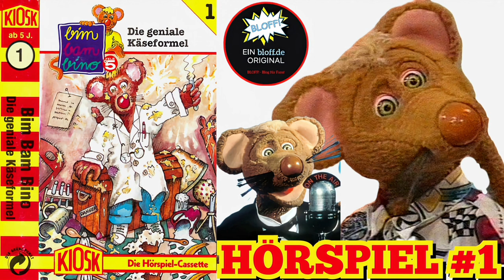HÖRSPIEL BIM BAM BINO #1 - HD - 1992 KIOSK Kassette - KOMPLETT - Käseformel - Tele 5 - bloff.de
𝐛𝐥𝐨𝐟𝐟.𝐝𝐞 𝐩𝐫ä𝐬𝐞𝐧𝐭𝐢𝐞𝐫𝐭:
𝐁𝐈𝐌 𝐁𝐀𝐌 𝐁𝐈𝐍𝐎 𝐍𝐑.𝟏 (🇩🇪)
Das Original Hörspiel aus der Kassetten-Reihe von "KIOSK" und ein kleines Stück Kindheit für viele von uns...

● 𝐈𝐍𝐇𝐀𝐋𝐓 (Komplette Kassette):
— Folge: 01 Die geniale Käseformel

● 𝐈𝐍𝐅𝐎:
"Die Kindersendung 𝐁𝐈𝐌 𝐁𝐀𝐌 𝐁𝐈𝐍𝐎 haben die TV-Sender "Tele5" von 1988 bis 1992 und "Kabel1", von 1993 bis 1998 ausgestrahlt.In dieser Zeit hat das Berliner Label "KIOSK" 12 Hörspiel-Folgen auf Kassette produziert. Mit dabei sind die Maus Bino, die Katze Lucy und Gundis Zámbó. Diese übernimmt die Rolle der Erzählerin, spricht mit den Hörern und kommentiert Situationen, wie es Joachim Nottke getan hat..."

● 𝐏𝐑𝐎𝐃𝐔𝐊𝐓𝐈𝐎𝐍:
Produktionsjahr: 1992
Verlag: KIOSK (Heute: KIDDINX)
Erzähler: Gundis Zámbó
Buch: Klaus P. Weigand
Regie: Ulli Herzog
Ton: Carsten T. Brüse
Herstellungsland: 🇩🇪 Deutschland
YouTube & Bilder: Rudi361

★ Ü𝐁𝐄𝐑 𝐔𝐍𝐒:
"𝐁𝐋𝐎𝐅𝐅! - 𝐁𝐥𝐨𝐠 𝐟ü𝐫 𝐅𝐚𝐧𝐬!" sind 4 Nerds der alten Schule und bei uns dreht sich alles um Comics, Cartoons, TV-Serien, Anime-Manga, Tokusatsu u.v.m... 🖖